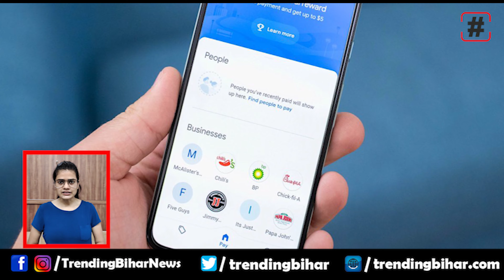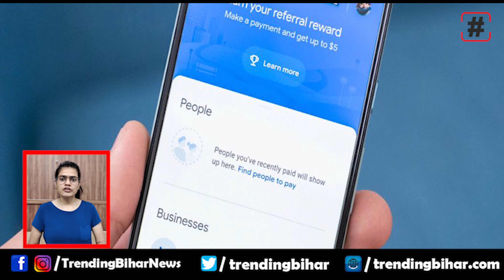Krunal Pandya ने कराया आज का मैच रद्द | Top News | Bihar | Trending Bihar